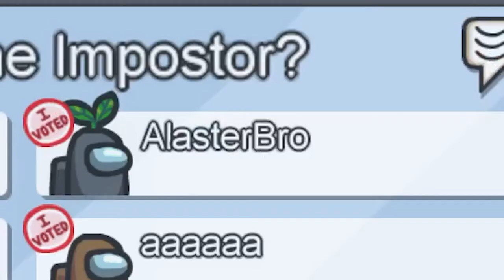Among Us, Playing Hide And Seek In Public Lobbies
this is not an among us song, among us animation, among us in real life or an among us zombie video. this is not even an among us but you choose, among us but with 100 players or among us but with 99 imposters. this is an Among Us  Playing Hide And Seek In Public Lobbies video  with memes such as 21st century humor and arabfunny.

I play hide and seek in public lobbies and it turns out that many people can cooperate as well.